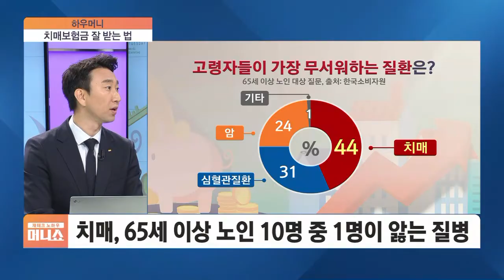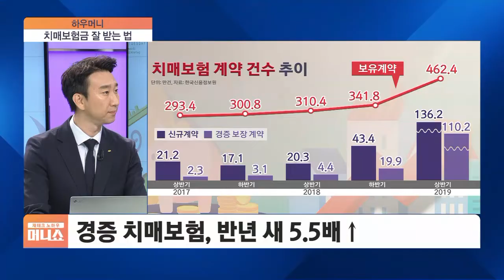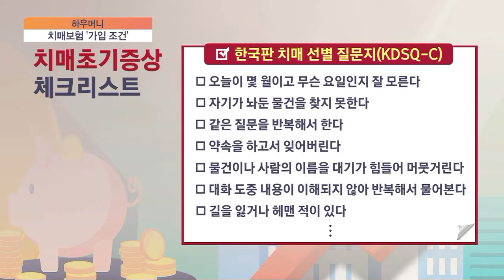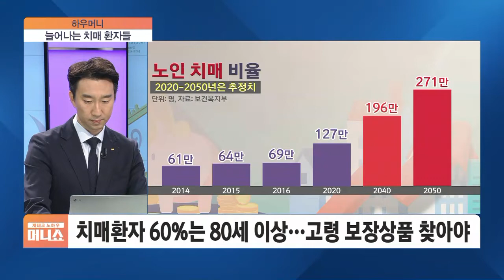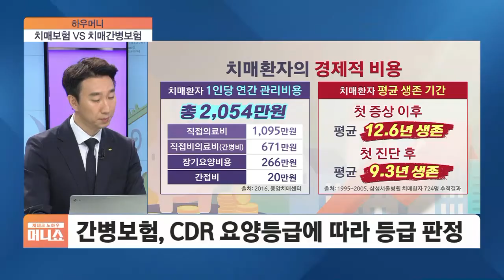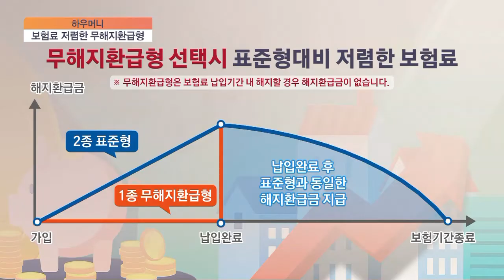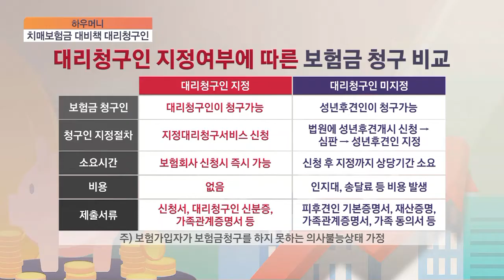[하우머니] '환급율 0%' 치매보험, 가입 전 꼭 확인할 것은?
■ 재테크 노하우 100분 머니쇼 '하우머니' - 김남호 AFPK 공인 재무설계사

Q. 치매가 무서워 보험에 가입했는데 막상 치매에 걸려도 보장을 못 받는다면 정말 황당할 것 같은데요. 치매보험이 어떻게 구성되어 있길래 이런 일이 생기는 건가요?

◇머니쇼 (월~금 아침 8시~09시 40분)